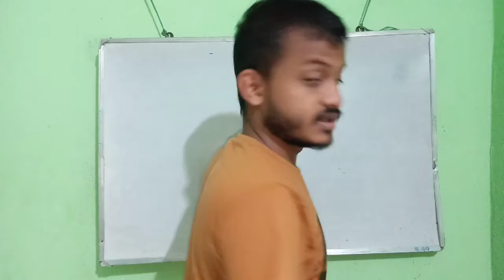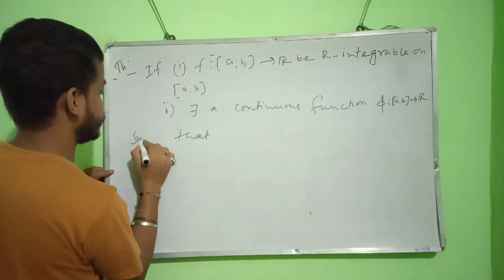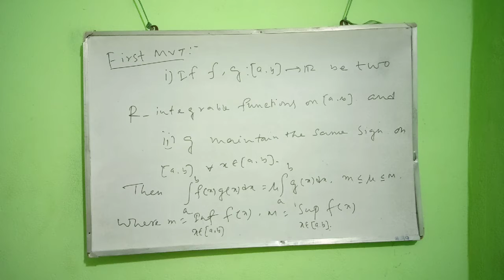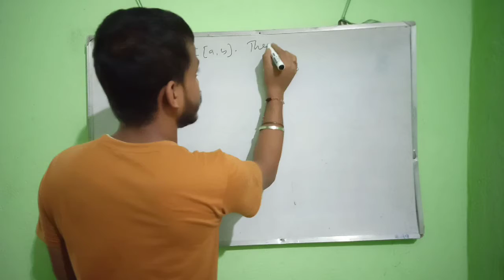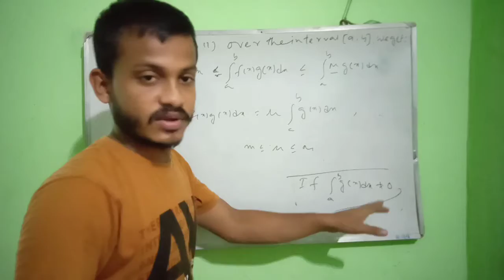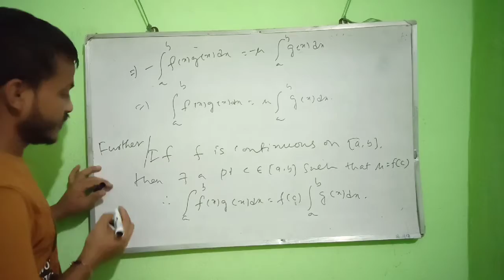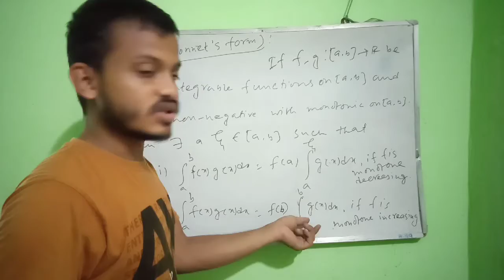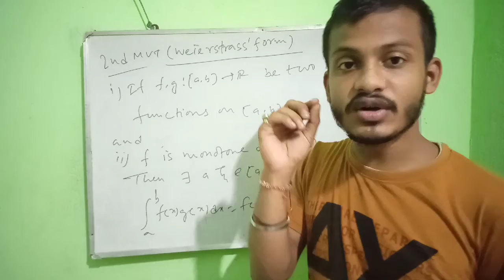Reimann integration r 8th class.| Mean value theorems ( 1st & 2nd)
Hi , In this video we discuss the mean value theorems-1st & 2nd .Proof of 1st mean value theorem is also here .And just discuss the statements of 2nd mean value theorem with Bonnet's form & Weierstrass' form only.
These statements are very often occur in our Calcutta University honours examination.
Also the proof of 1st mean value theorem is occur  in our final year examination.
bsc-honours_mathematics#calcuttauniversity.